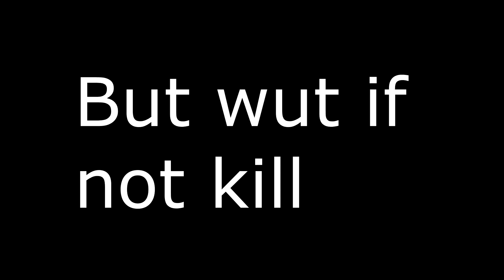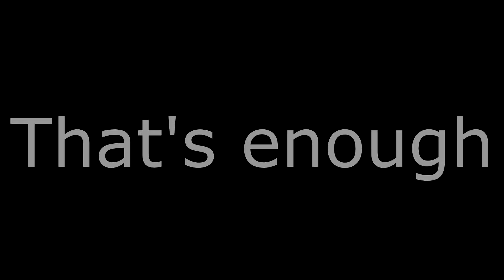Hythology Plays CoD: WaW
And sucks at it

PIGBANANALEMONADESPIDERMANHALFLIFEDAFUQ
Wanna play with me? Steam